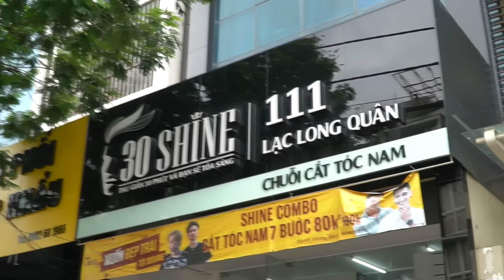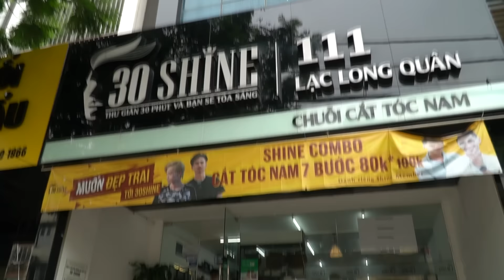NTN - Bỏ 200 Triệu VNĐ Mua Đồ Hiệu Quay MV